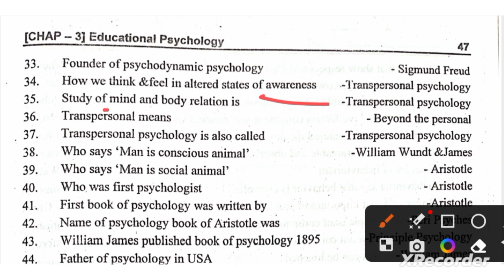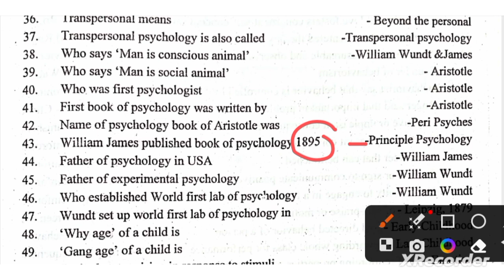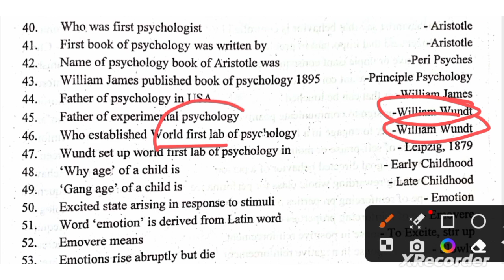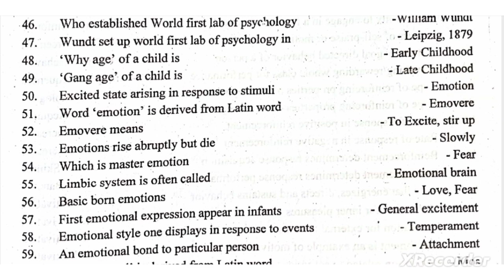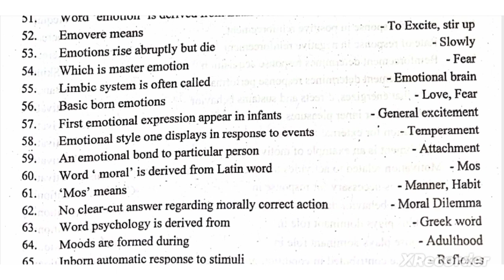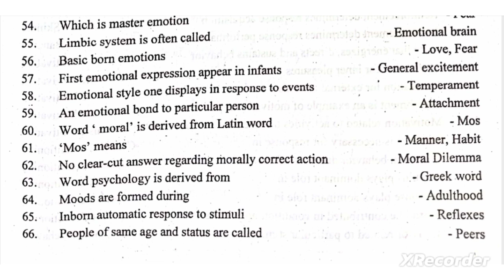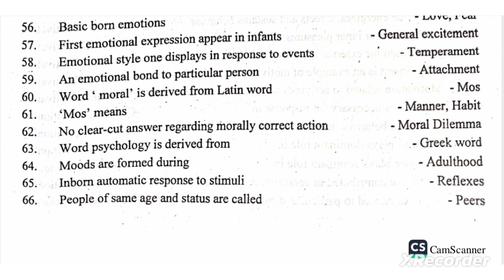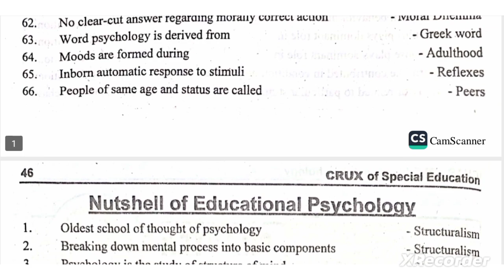part-3 educational psychology McQs series| PPSC, FPSC, CSS,PMS pedagogy preparation, education McQs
Asslam o alaikum dear students,
I am Muhammad waseem sarwar and you are watching my youtube channel (SIR MWS LEADING YOU).

this video contains first solved chapter of very famous and rare book named crux of education . u will find it so much helpful in your preparation . crux crux_of_education lecturer_education other chapters will also shared soon .

Persona,crux of education, b.ed qulify, m.ed qulify , are one of the best books and contains extremely great content that is highly highly useful specially for HM preparation, literacy moblizer, educators, lecturer education . This book is highly recommended and is one of the excellent boos. i. SIR MWS LEADING YOU feels pleasure to announce this new series and is exicited for it. It will not only prove to key to success but also polish the concepts as well . We hope you will definitely appriciate our effort for you.
ppscpastpaper# educationpastpaper